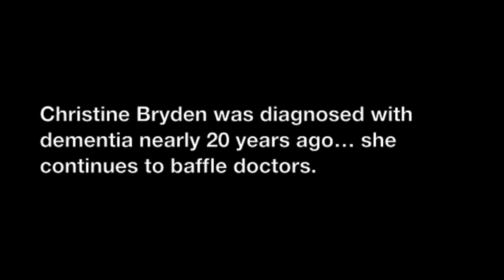Christine Bryden and Prof John Hodges in conversation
Twenty years ago, Christine Bryden was diagnosed with dementia. She continues to baffle neurologists given her behaviour and progress does not match up with what is seen on her brain scans. Christine has become an advocate for people living with dementia.